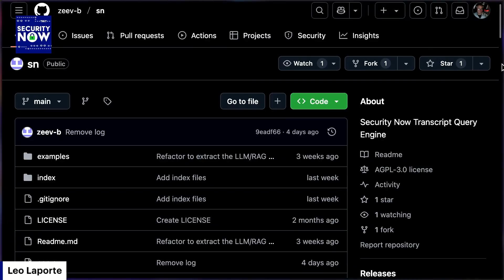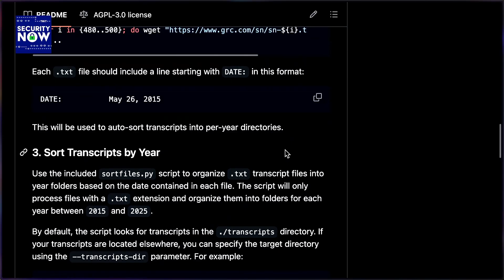Steve Evolution on Microsoft Security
On Security Now, Leo and Steve discuss Steve's evolution in Microsoft Security through the lens of an LLM.